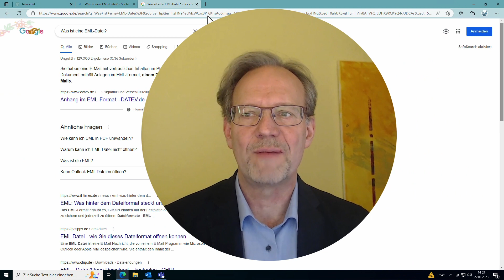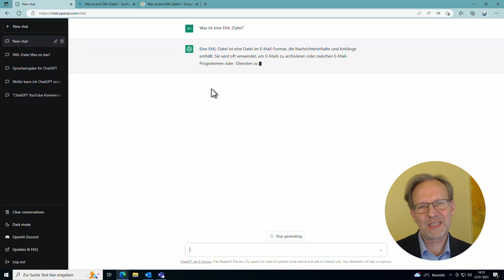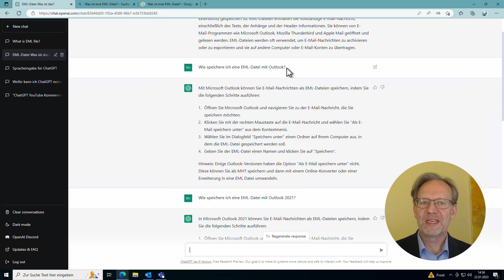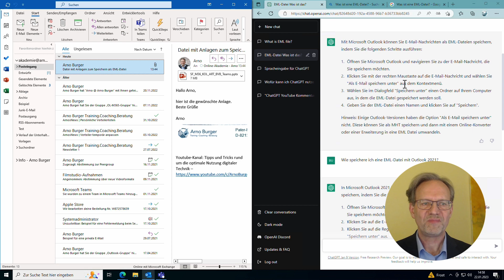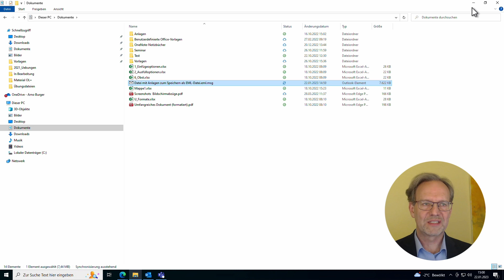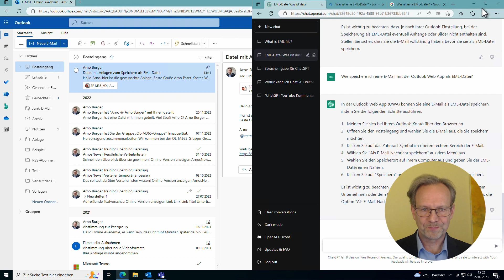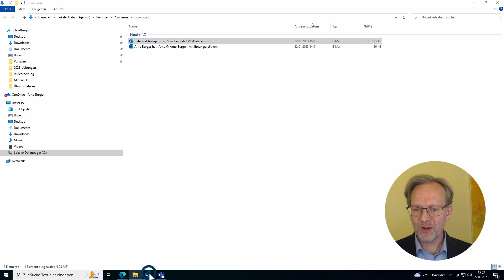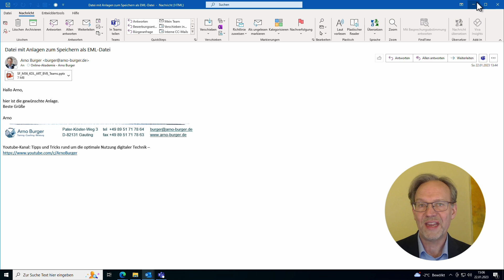ICH recherchiere ein VIDEO mit ChatGPT! (EML-Dateien) | Arno Burger | Outlook Tipps und Tricks #45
ChatGPT ist gerade in aller Munde. In diesem Video versuche ich, damit herauszufinden, wie sich E-Mails aus Outlook als EML-Dateien so speichern lassen, dass sie später wieder geöffnet werden können.

Euer Arno

▬ Inhalt ▬▬▬▬▬▬▬▬▬▬▬▬▬▬▬

00:00 Einstieg, Begrüßung und Intro
00:31 Was ist eine EML-Datei? Google, Bing, ChatGPT
03:04 Wie kann ich EML-Dateien mit der Windows Desktop Variante von Outlook erzeugen?
07:24 Wie kann ich EML-Dateien mit der Web App von Outlook erzeugen?
09:59 Kann ich EML-Dateien mit Outlook öffnen?
11:04 Fazit: Outlook und EML-Dateien
11:22 Fazit: Recherche in ChatGPT
11:49 Eure Kommentare und Verabschiedung